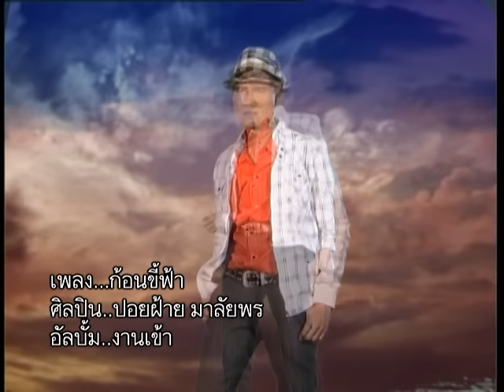ก้อนขี้ฟ้า - ปอยฝ้าย มาลัยพร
เพลง : ก้อนขี้ฟ้า
อัลบั้ม : งานเข้า
ศิลปิน : ปอยฝ้าย มาลัยพร

ติดตามข่าวสารของ ปอยฝ้าย มาลัยพร หรือฟังเพลงเพิ่มเติมได้ที่

ใจเธอไม่แน่นอน    คือจั่งก้อนขี้ฟ้า    โดนลมโยนไป      โดนลมโยนมา     รูปก้อนขี้ฟ้าก็เปลี่ยนตามจากรูปดอกไม้     ผีเสื้อแสนงาม     กลายเป็นรูปยักษ์รูปมาร      ใจเธอมันซอนแลน      บ่หนักแน่นเลยแก้วตาโดนลมปากชาย     กวยไปกวยมา      เธอก็อ่วยหน้าไปจากฉัน     ภาพแห่งความฮัก    ที่เคยผูกพัน    มันเป็นแค่ภาพลวงตา    เหมือนก้อนขี้ฟ้าบนฟ้า    เปลี่ยนได้ชั่ววินาที    เดี๋ยวเป็นรูปโน้น   เดี๋ยวเป็นรูปนี้  บ่ซ้ำกันเลยซักครา      ดั่งฮักสองเฮา    ที่เคยสะออน     ว่างามจั่งก้อนขี้ฟ้า    แต่พอเผลอไป    ในแค่พริบตา    ก็เห็นแต่ฟ้าแปนแปน     ใจเธอไหลเหลี่ยนเหลี่ยน    เหมือนก้อนขี้ฟ้าที่ลอย    โดนลมซูนนิด       โดนลมซูนหน่อย  ก็ค่อยค่อยเปลี่ยนรูปร่างไป    ฮักที่มั่นคง  ดั่งขุนเขาใหญ่    เป็นได้แค่ก้อนขี้ฟ้า

เหมือนก้อนขี้ฟ้าบนฟ้า    เปลี่ยนได้ชั่ววินาที    เดี๋ยวเป็นรูปโน้น   เดี๋ยวเป็นรูปนี้  บ่ซ้ำกันเลยซักครา      ดั่งฮักสองเฮา    ที่เคยสะออน     ว่างามจั่งก้อนขี้ฟ้า    แต่พอเผลอไป    ในแค่พริบตา    ก็เห็นแต่ฟ้าแปนแปน     ใจเธอไหลเหลี่ยนเหลี่ยน    เหมือนก้อนขี้ฟ้าที่ลอย    โดนลมซูนนิด       โดนลมซูนหน่อย  ก็ค่อยค่อยเปลี่ยนรูปร่างไป    ฮักที่มั่นคง  ดั่งขุนเขาใหญ่    เป็นได้แค่ก้อนขี้ฟ้า     โดนลมปากชาย     กวยไปกวยมา      ก็เหลือแต่ฟ้าแปนแปน